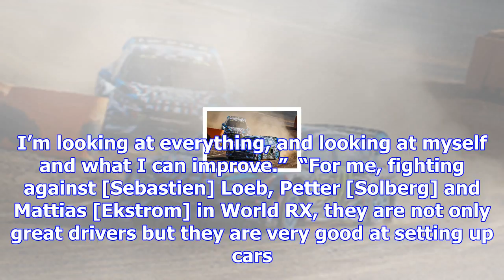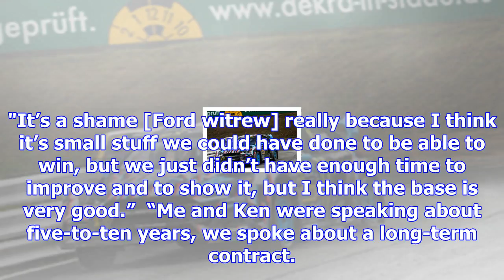Bakkerud considering wrc2 after hoonigan's wrx exit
Bakkerud had expected to remain with Ken Block’s Ford Performance-backed Hoonigan Racing team for a ...